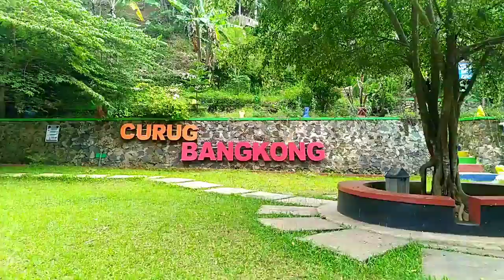suasana pedesaan yang damai di temani alunan tembang sunda paling sedih bikin rindu kampung halaman